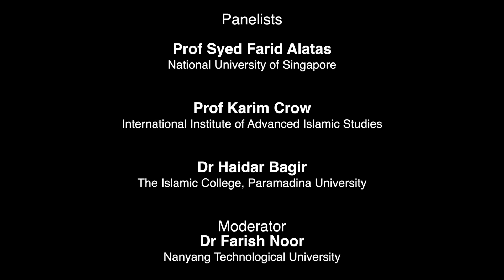Islam Without Sectarianism Part 5 ( Q & A )